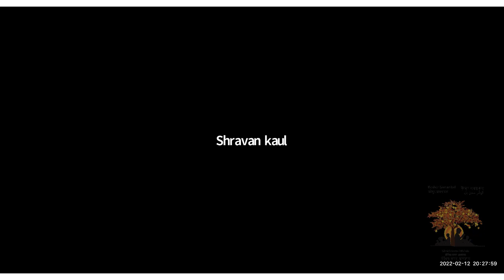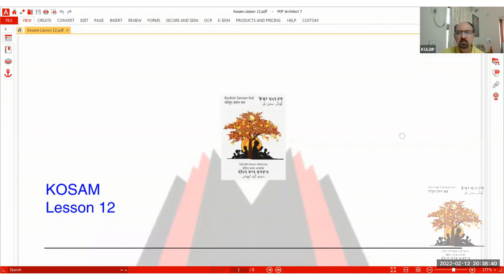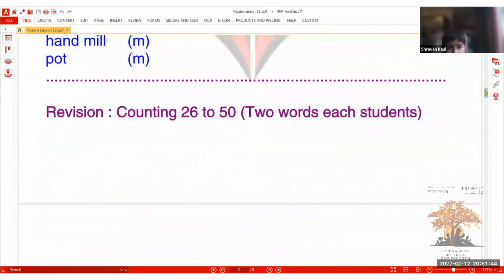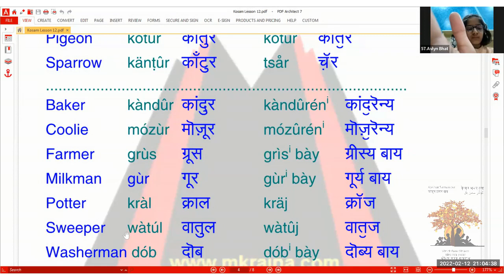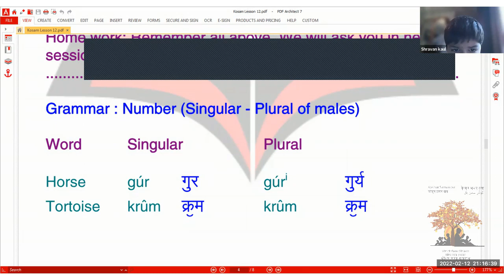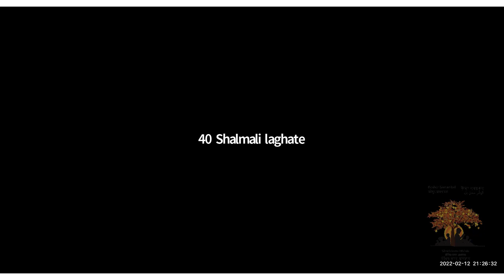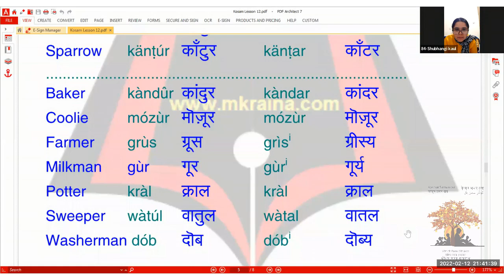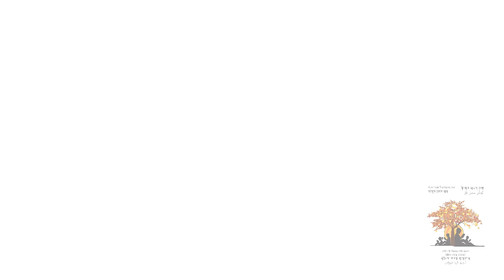Kosam Kashmiri Class | 12 Feb | 6pm